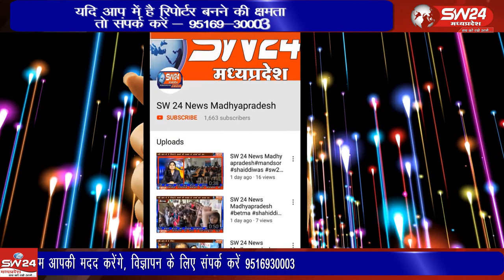kasrawad- रेस्ट हाउस के सामने लगने वाली फूड व्यापारियों की दुकानों को व्यवस्थित करने के लिए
खरगोन जिले के कसरावद रेस्ट हाउस के सामने लगने वाली फूड व्यापारियों की दुकानों को व्यवस्थित करने के लिए खुद एसडीएम संघ प्रिय पहुंचे जहां पर नगर परिषद टीम ने आइल पेंट से जगह क्रम वाइज चिन्हित की। कसरावद से अकील खान की रिपेार्ट